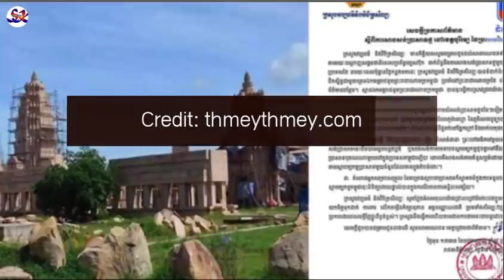កម្ពុជា ឱ្យថៃផ្តល់ភ័ស្តុតាងដែលថាខ្លួនមិនបានលួចចម្លងប្រាសាទអង្គរវត្ត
Credit: thmeythmey
សូមអរគុណ!